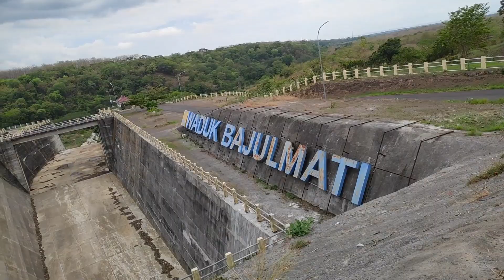LIBURAN BARENG KELUARGA MENGITARI PULAU JAWA BAGIAN PALING TIMUR, SEKALIGUS VLOG PERTAMA GW !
FOLLOW SAYA DI INSTAGRAM @riokz_id !!!